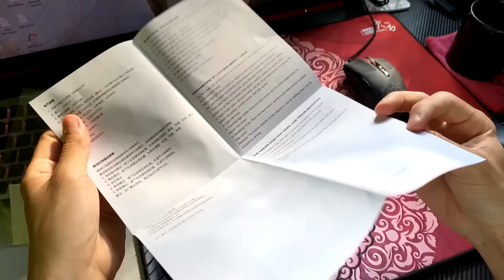Unboxing Darmoshark m1 - Um dos mouses mais bonitos que eu já vi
vídeo de unboxing e primeiras impressões sobre o darmoshark m1, pretendo trazer um vídeo de review sobre ele futuramente com um melhor feedback
Link darmoshark m1
Cupom de 40R$ no Aliexpress: '' fraguasn8 ''  tem que ser a primeira compra e ser acima de 20 dólar não deixe um espaço em branco na frente e lembre de por o endereço
Mousepad longteng
Teclado Redragon kumara

teclados e mouses que valem muito a pena conferir na banggood:
top 5 royal kludge rk61
top 4 blitzwolf kb1
top 3 sk61 switch óptico
top 2 gk61 switch óptico amarelo
top 1 anne pro 2
top 1 para competir e custo beneficio alto Gamakay MK61